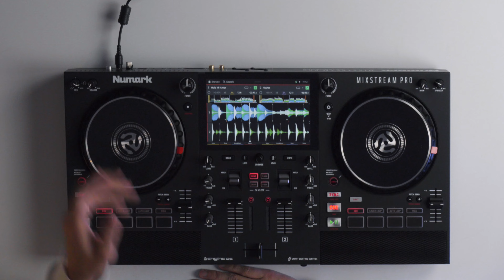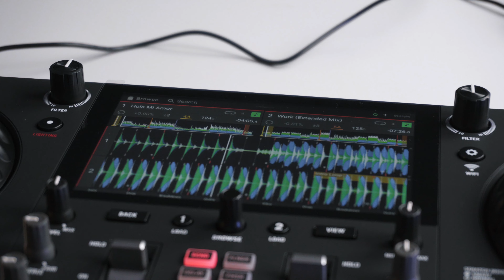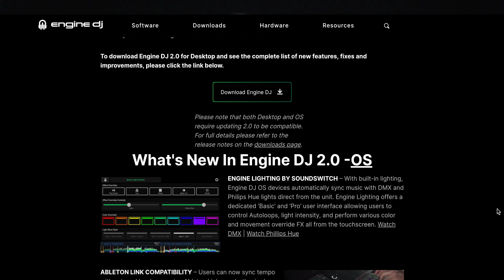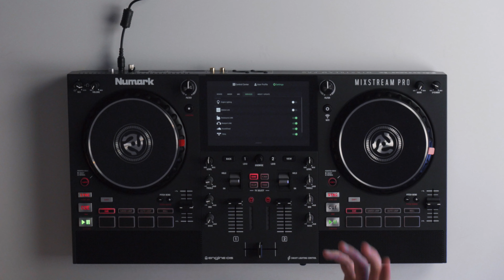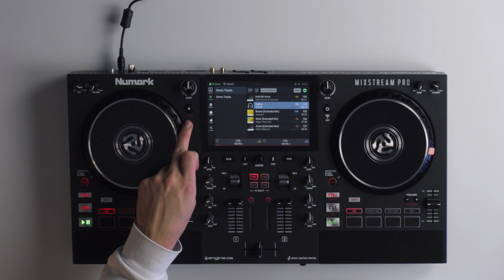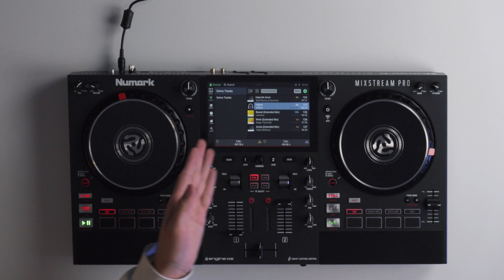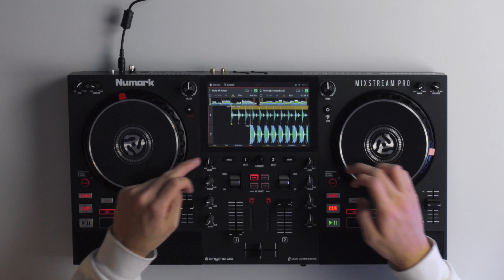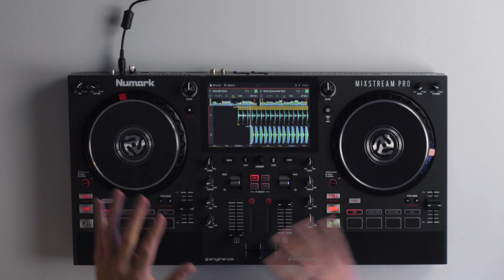NUMARK MIXSTREAM PRO | Recensione in Italiano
Ciao ragazzi! Nel video di oggi vi mostro questa fantastica Numark Mixstream Pro, una console standalone a 2 canali di casa Numark che monta Engine OS 2 di Denon DJ.

Video in collaborazione con MPI Electronic e DJHub.

Acquistando dal link Amazon qui sotto mi donerete una piccola percentuale della vostra spesa, supportando il canale:

Punti del video:
00:00 Intro
01:40 Overview
02:20 Engine 2: le novità
05:00 Vantaggi di Engine
07:55 Come funziona
09:10 Pro
11:27 Contro
12:00 Conclusioni finali

Prodotto da Federico Doria.